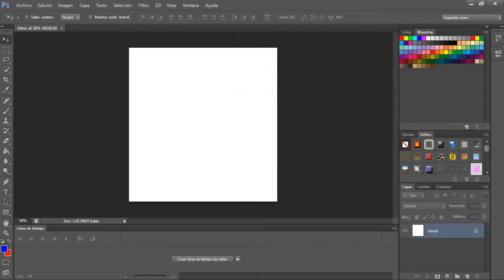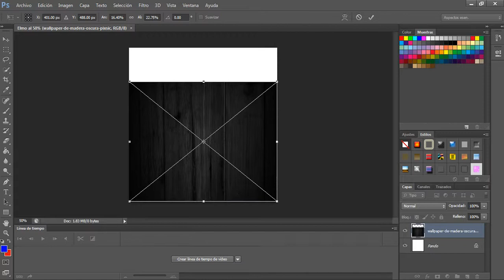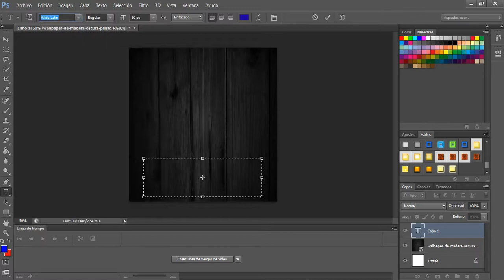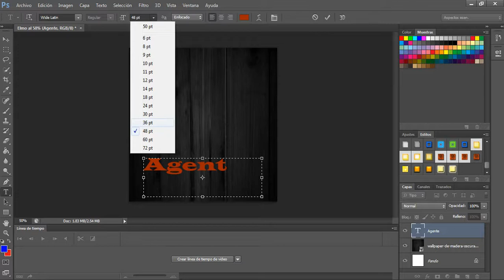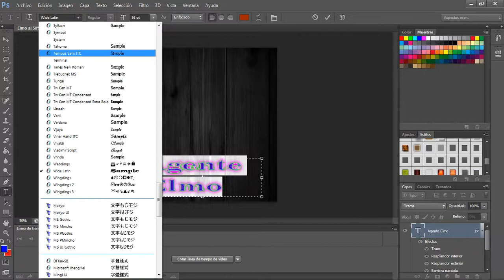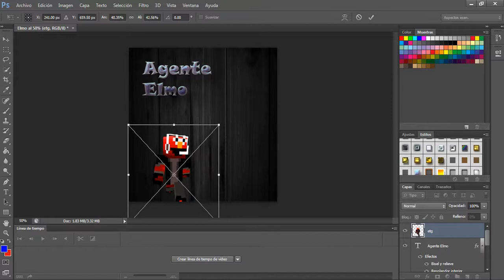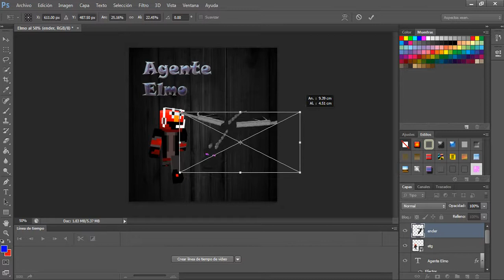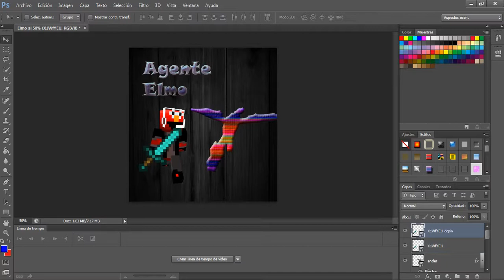Tutorial Como Hacer Un Icono Para Tu Canal Con Ps Cs6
Un Mini Tutorial Espero Que Les Guste =)